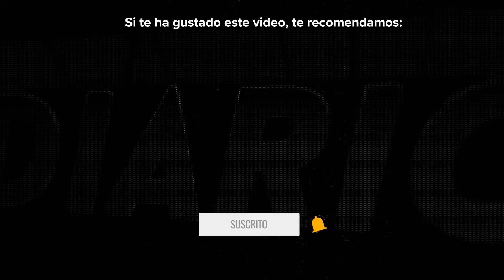Renault 4L 1968 (4 Latas) | Prueba de clásicos | Review en español | Diariomotor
En esta prueba a fondo del Renault 4 os contamos por qué este clásico es el primer coche de la historia del automóvil con formato de coche moderno.

El Renault 4, más conocido en España como "4 latas" es el primer coche de la historia con portón trasero, formato compacto de 5 puertas y asiento trasero abatible para convertirlo en furgoneta. El renault 4 cuenta también con innumerables soluciones de distribución de espacio interior, incluyendo suspensiones por barra de torsión que ahorran el máximo espacio e impiden que las ruedas traseras estén alineadas en el mismo eje.

Se trata también del primer Renault con tracción y motor delanteros, una solución de la que Renault nunca volvería atrás y que permite un aprovechamiento óptimo del volumen interior del coche.

Presentado por: David G. Artés (@david_g_artes)
Grabado y editado por: Juanma G. Cámara (@juanmagcam)